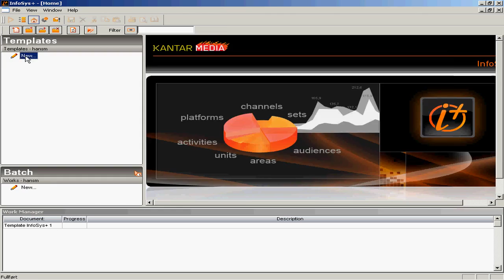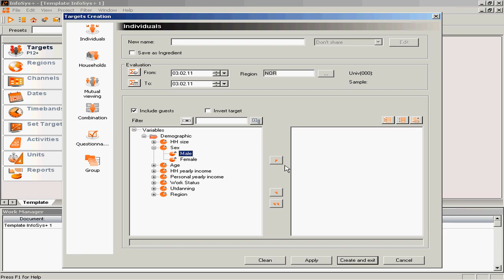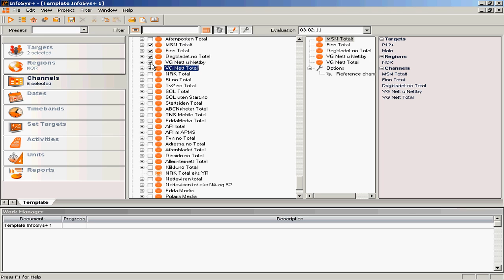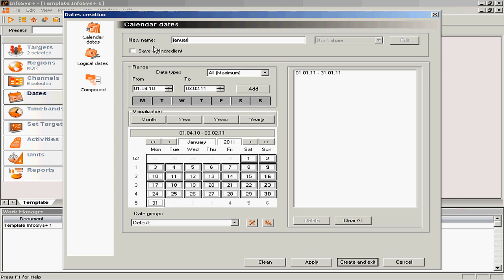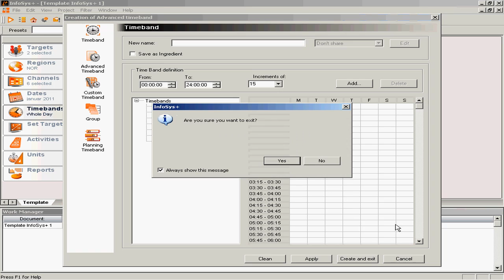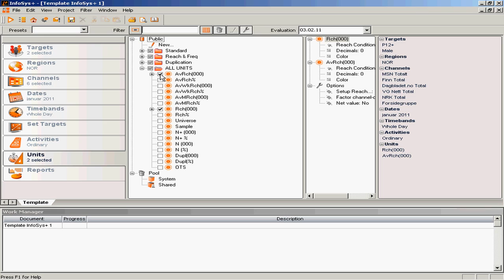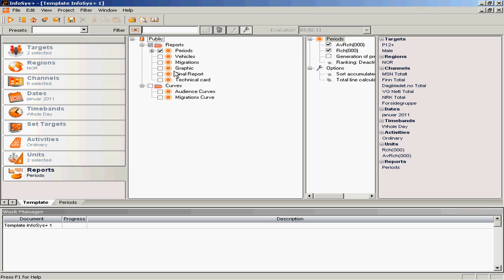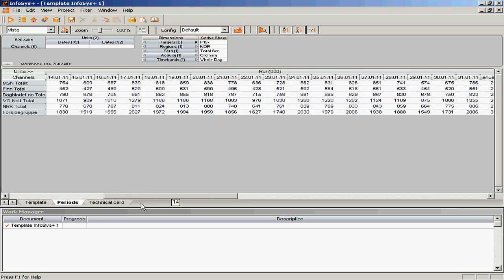Infosys - Standard kjøring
Denne videoen viser hvordan man gjør en enkel standardkjøring i Infosys+ Internet